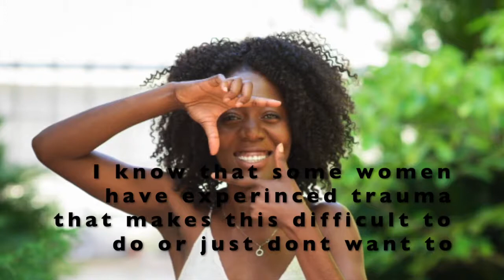Femininity is not just for attracting men | Jazmon Deshea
This is a re-upload of from my original channel.

Welcome back! In this video I explain why femininity should not just be something we use for attracting me. Feminine energy is inspiring and when we as women are leading with it we can make a difference.

Jazmon Deshea on IG and Twitter